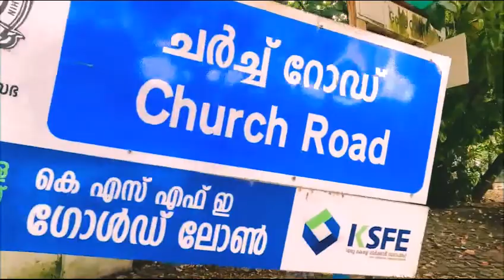Encounter with Magician | Fort Kochi 1st Day | Fort Kochi Adventure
This was my first day in fortkochi and I had no plans of staying here for more than a day but what happens later you will see in the next videos but in this video check out the amazing magic tricks that the amazing Mallu boy(Chuppi) showed me in Kashi Art Cafe.